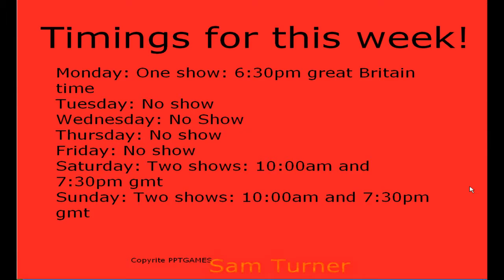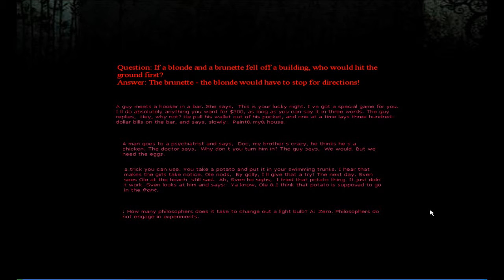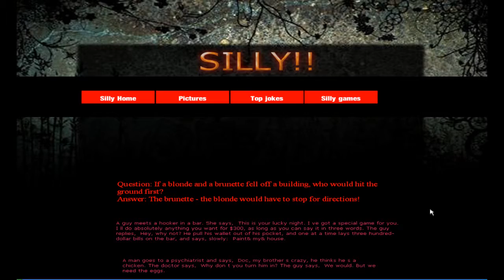Please visit this website!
I have finally got a website and atm...its basic but i will be adding stuff to it later! make sure you keep an eye out on info and stats! i will be putting guides on it aswell.